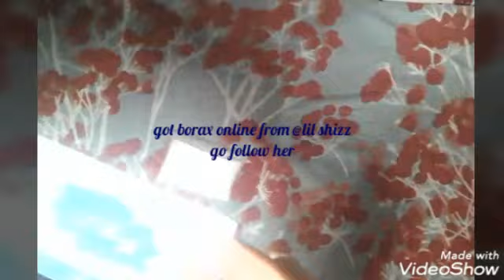DIY glossy slime tutorial!!!super thick and clicky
Measurements
1/2 cup of elmers glue all
1/4 cup of clear glue
1 tbsp of baby oil
I tbsp of lotion
1tbsp of vinegar
2tbsp of water
Activator (1 tbsp of borax in 1 cup warm water)
Method
Add glue,water,vinegar,glue,babyoil,lotion,clear glue to a bowl and mix
Add activator ittle by little until desired texture enjoy!
Guess what is going to be my new video in the comments if you are still reading comment slime bye
                                                                                                 Love wendy,